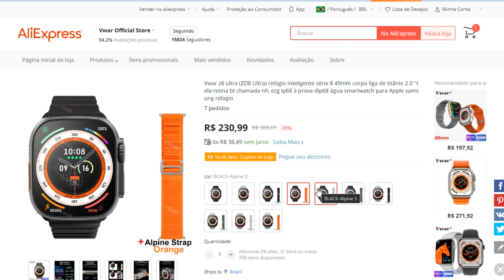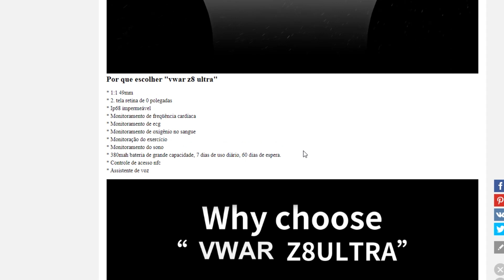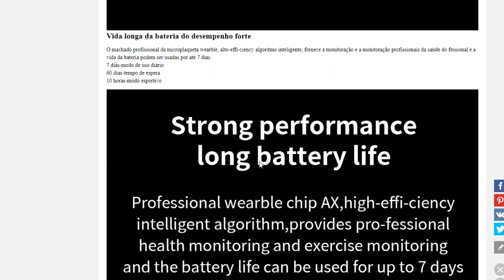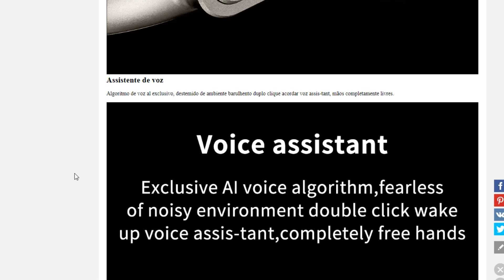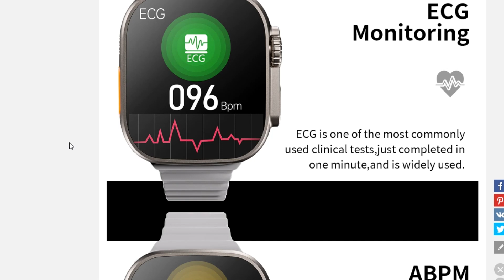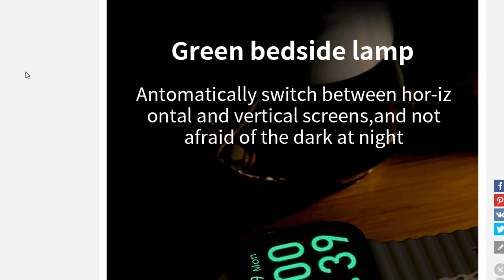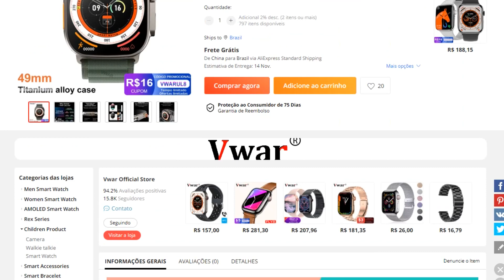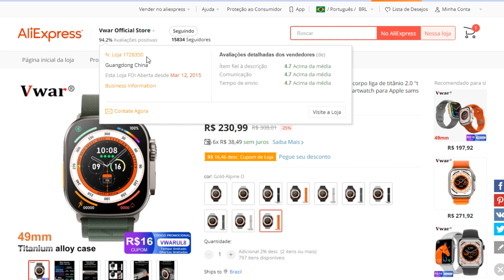Lançamento SMARTWATCH ZD8 ULTRA (Z8) - 49MM, TELA GIGANTE 2.0" e BOA BATERIA! Mas já vale a pena?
COMPRE NA AMAZON BRASIL